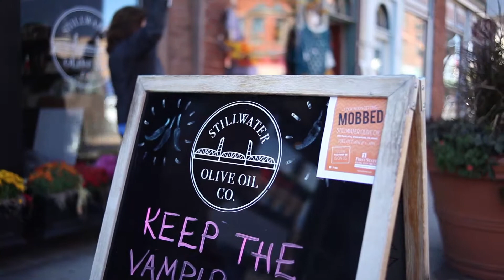Stillwater Olive Oil // October 2014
In 2014, First State Bank and Trust employees will be "mobbing" a business each month. Our goal was to raise awareness for all the great local businesses that we are fortunate to have in our communities.

Our October cash mob was our last one of the year, but we'll see you next year!